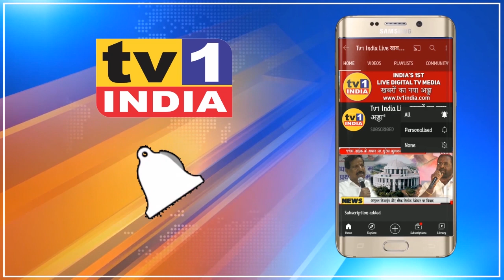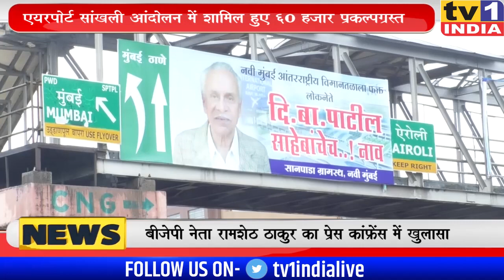Airport सांखली आंदोलन में पहुंचे 60 हजार प्रकल्पग्रस्त : Ramsheth Thakur ने जताया आभार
नवी मुंबई एय़रपोर्ट को दिबा पाटिल का नाम दिलाने आयोजित मानवी श्रृंखला आंदोलन ऐतिहासिक रहा. आंदोलन में उरण-पनवेल से लेकर नवी मुंबई के दिघा हाईवे तक हजारों प्रकल्पग्रस्त हाथों में बैनर थामे खड़े नजर आए. बारिश के बीच दिबा की जयकार और एयरपोर्ट पर उनका ही नाम देने की एक ही मांग गूंजती रही